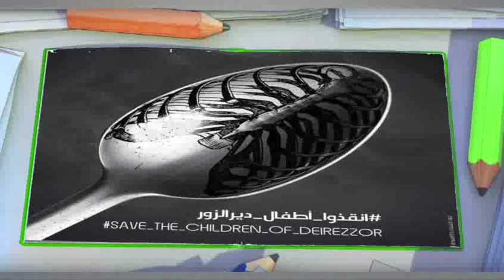كاريكاتير اليوم 14-01-2016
كاريكاتير اليوم